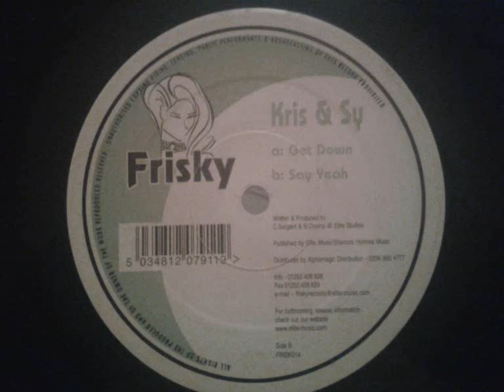Frisky Records Kris & Sy Say Yeah